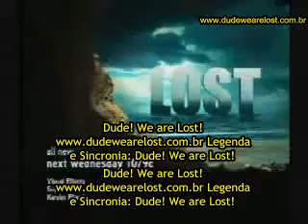Lost S03E21 Preview Legendado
"Greatest Hits"